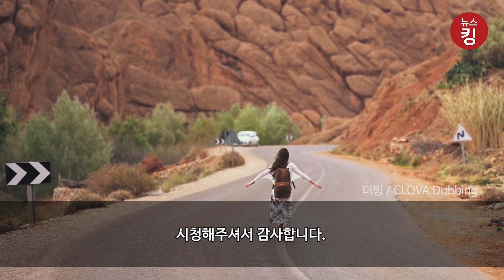귀성 자제하랬더니 '추캉스' 인파 폭증